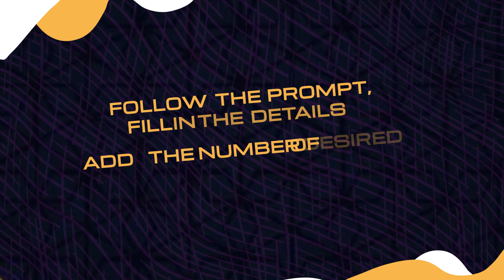Miss Universe Nigeria 2023 | Meet Miss Sokoto, Joy Oranezi